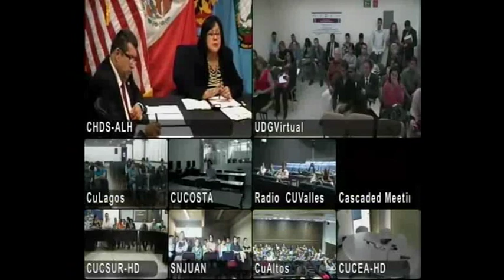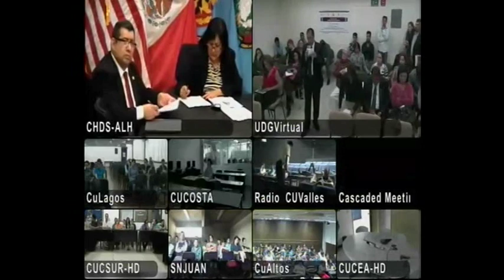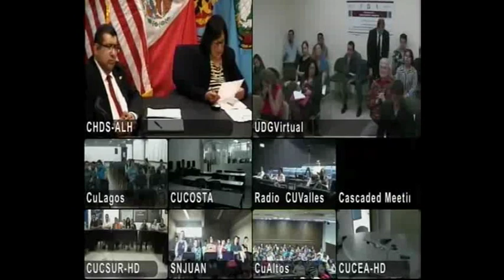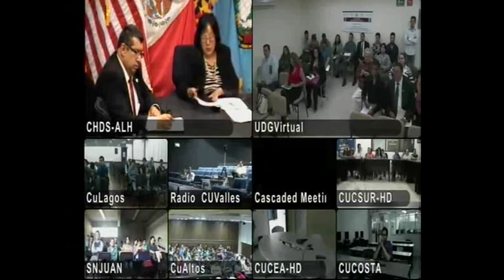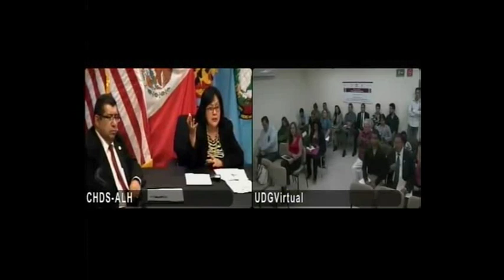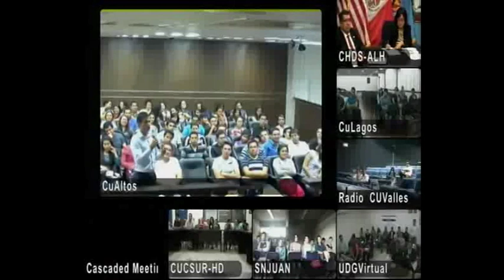Gobierno y Seguridad parte2